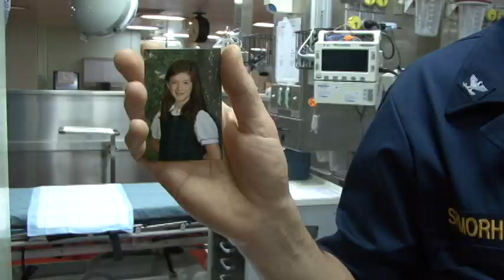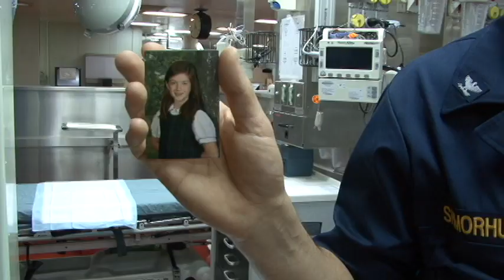Stuffed Animals Donated By Bethesda Students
Pediatric ward breaks out stuffed animals donated by students at the Stone Ridge School of the Sacred Heart in Bethesda Md. in preparation for arrival in Haiti